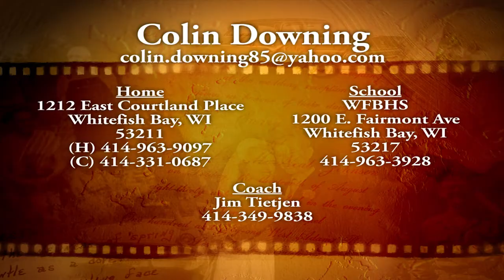Colin Downing - Whitefish Bay Football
Colin Downing is a Jr. Kicker and Punter from Whitefish Bay, Wisconsin.